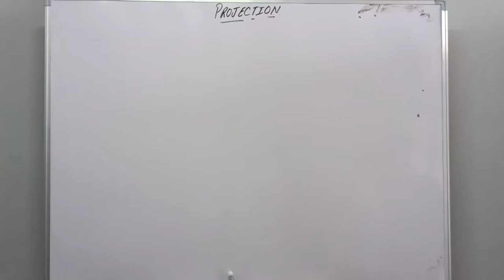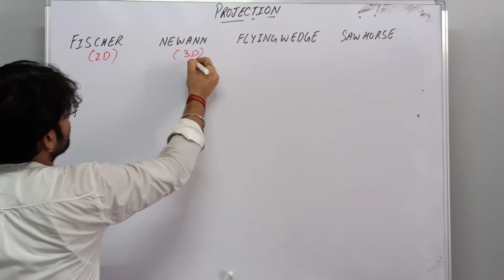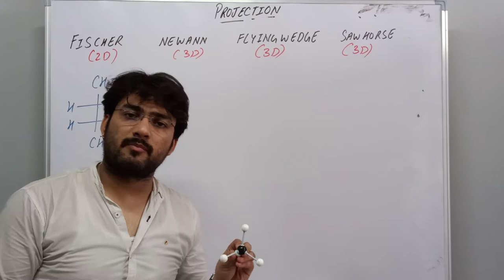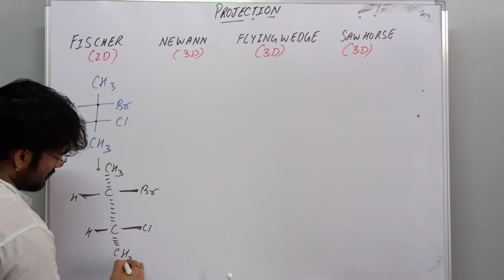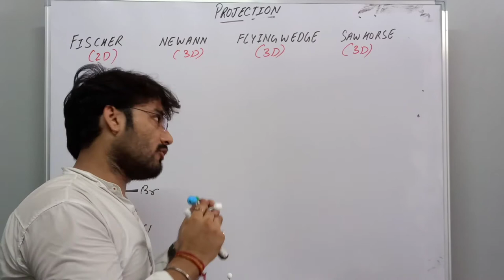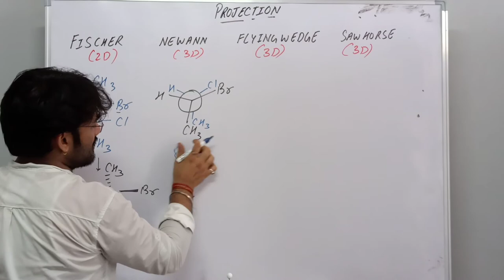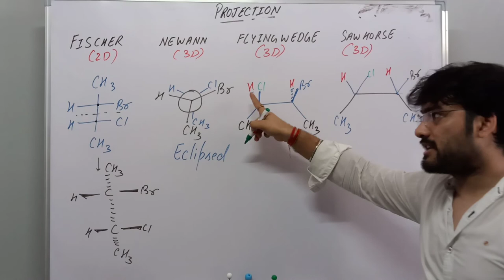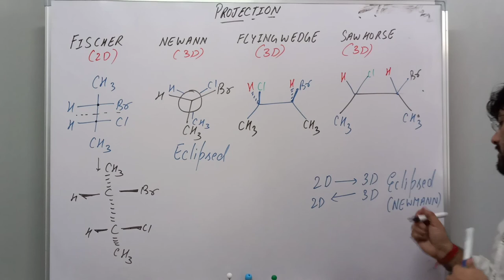PROJECTIONS( FISCHER,SAW HORSE,FLYING WEDGE,NEWMANN) ORGANIC CHEMISTRY 2D 3D BY JAI SIR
IN THIS VIDEO YOU WILL LEARN ABOUT HOW TO  CONVERT 2D PROJECTION INTO 3D PROJECTIONS(FISCHER,NEWMANN,SAW HORSE)
ECLIPSED CONFORMER.
FOR IITJEE,NEET,KVPY,CLASS-11,BOARD AND FOR OTHER COMPETITIVE EXAMS.